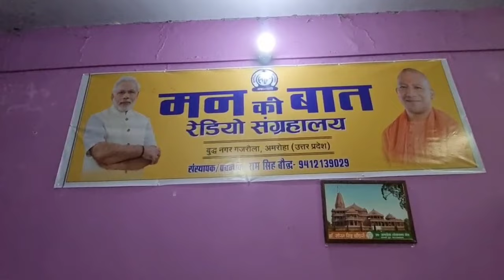रेडियो के घोर चाव में गजरौला के राम सिंह जी ने बनाया विशाल संग्रहालय | Modi ji ne kiya sammanit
रेडियो के घोर चाव में उत्तर प्रदेश के अमरोहा जिले के गजरौला नगर के 'राम सिंह बौद्ध' जी ने बनाया विशाल रेडियो-संग्रहालय।
प्रधानमंत्री श्री नरेन्द्र मोदी जी ने भी अपने 'मन की बात' के 107 वें भाग में की इनके संग्रहालय की चर्चा। संग्रहालय का पूरा विवरण नीचे है।
Due to his extreme love for Radios, Mr. Ram Singh Bouddh has collected great number of vintage Radios and made a huge Radio Museum.
Primer Minister Mr. Narendra Modi has also praised his Radio Museum in 107th episode of 'Man Ki Baat' program. The details of the museum are given below.
Museum Address:-

Siddharth Inter College,
Buddha Nagar, Gajraula.
P.O. - Bhartiagram. Pin code - 244223.
Distt. Amroha, Moradabad Division.
Uttar Pradesh.
(105 km from Delhi).
Museum established by:-

Ram Singh Bouddh Ji,
Deputy Secretary (Ret.), District Consumer Commission.
Senior Superintendent( Ret.) State, Warehouse Corporation, Uttar Pradesh Government.
Link to the video showing the part of the Man Ki Baat 107th episode where Modi ji mentions Ram Singh Ji's Radio Museum:-
कृपया संग्रहालय को और बढ़ाने में इनकी सहायता करें।
Please help in making the Radio Museum even bigger.